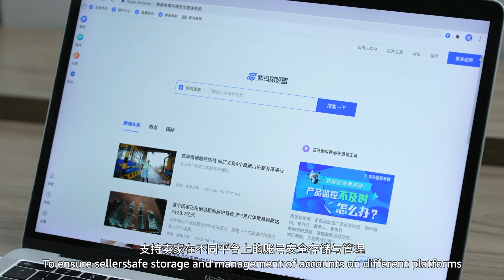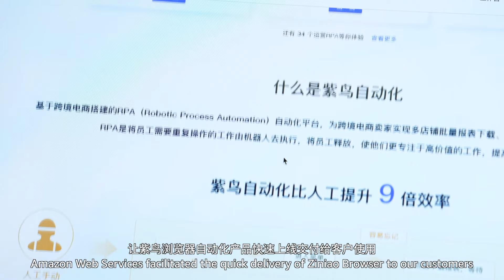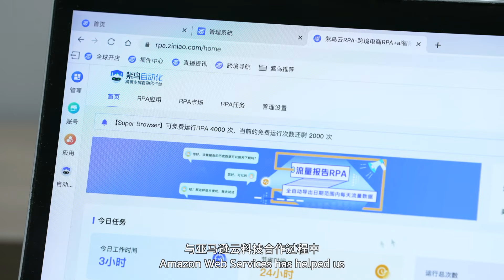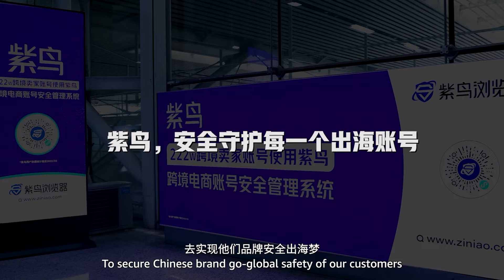亚马逊云科技案例研究-紫讯科技 | Amazon Web Services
2015年，从自营卖家转型为企业技术服务商，利用亚马逊云科技无服务器架构和丰富的自动化产品，紫讯科技在两周内完成了紫鸟浏览器的部署到交付，一个月内实现了紫鸟自动化产品的上线使用，确保了全球50余万电商卖家，190多万个跨境账号的安全管理。紫讯科技是一家从事跨境电商数字资产安全管理平台研发的企业，为跨境电商卖家提供SaaS服务。目前，紫讯科技使用的亚马逊云科技服务包括：Amazon Lambda、Amazon EC2、Amazon S3、Amazon Aurora、Amazon Athena、Amazon MSK、Amazon EKS、Amazon SQS、Amazon ES、Amazon CloudWatch、Amazon Redis等。